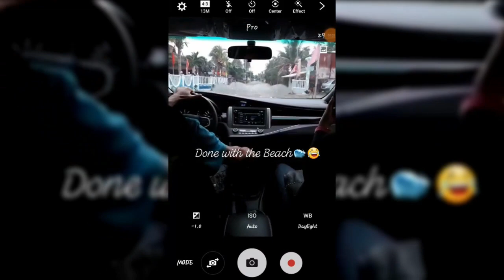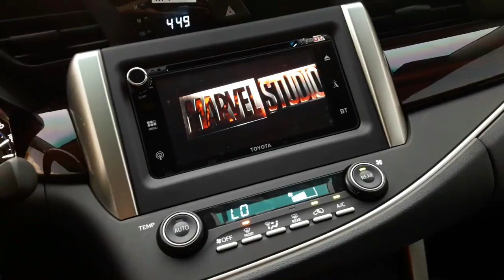EXTENDED PARTS ng Summer Bakasyon | 046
April 13, 2019 (Saturday)

so that you will be notified once I upload our latest video.